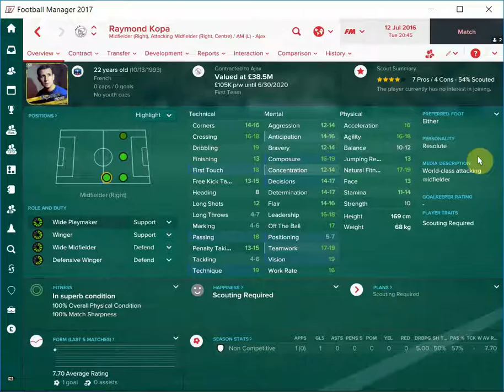GW9: Annoyed vs PDGVH